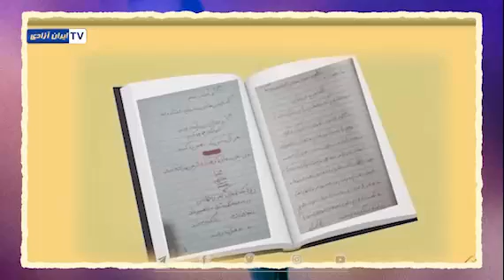زنان انقلاب آزادی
زن انقلاب آزادی
در جریان قیام‌های یک دهه اخیر و بویژه قیام سراسری۱۴۰۱ فداکاری و حضور گسترده زنان شجاع ایران خود را در آمار بالای شهیدان، رده سنی و هم چنین موقعیت اجتماعی‌ آنها نشان می‌دهد. از نسرین قادری، دانشجوی دوره دکترای فلسفه و شیرین علیزاده مادر جوان اصفهانی و یا مرضیه دشمن زیاری از دانشجویان نمونه و جوان تا نیکای نوجوان که از نسل نو و پرانرژی بود. زنان و دخترانی که برای درهم شکستن هیبت پوشالی دیکتاتور زن ستیز به خیابون آمده بودند و لیدرهای قیام بودند.